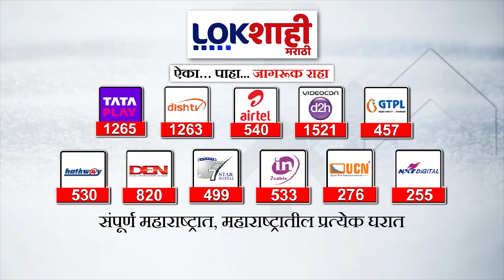Mumbai Robbery : माटुंग्यातील म्हैसूर कॅफे मालकाच्या घरावर दरोडा,दरोडेखोर 25 लाख रुपये घेऊन पसार